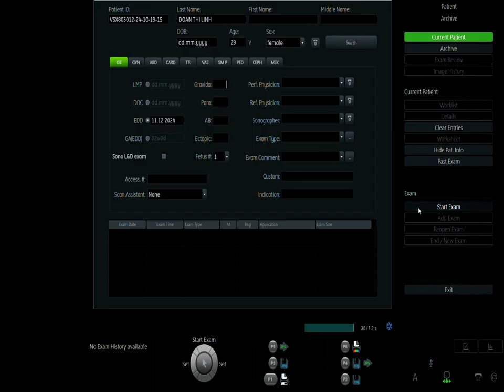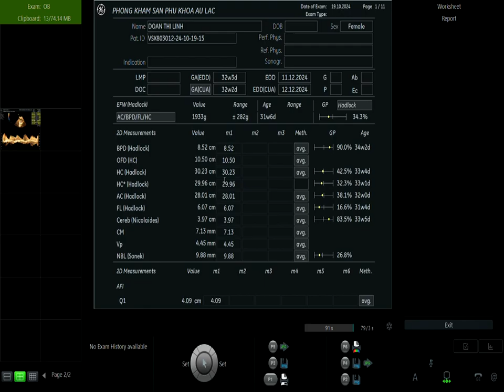Phụ Sản Âu Lạc - Mẹ Đoàn Thị Linh